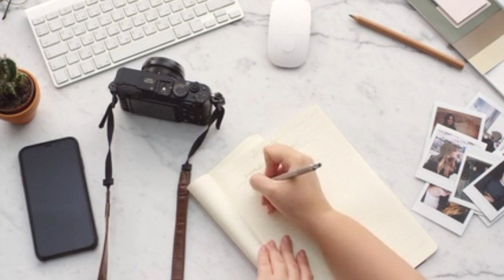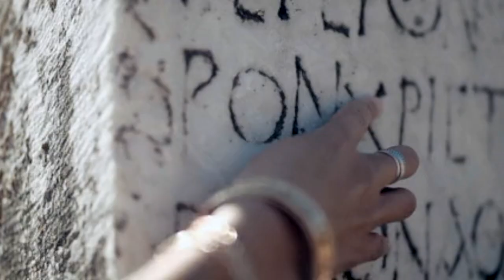Ned Doon - Purpose (feat. Jake Diaz) Official Video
Audio belongs to Ned Doon and Jack Ansell of Dooney Tunes Studios.